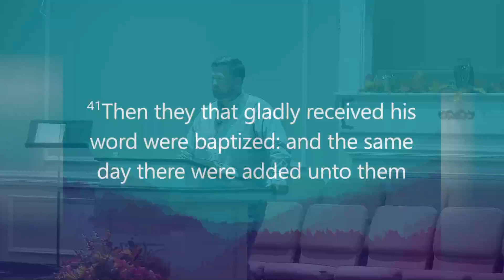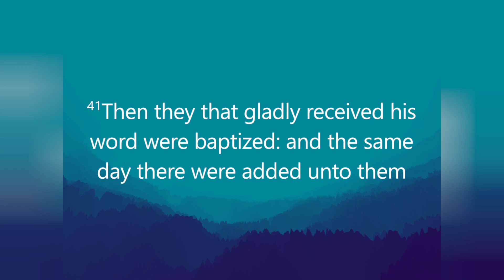God's Will For Your Life